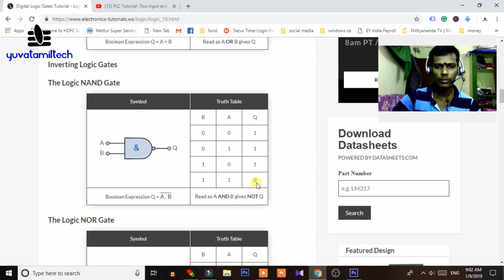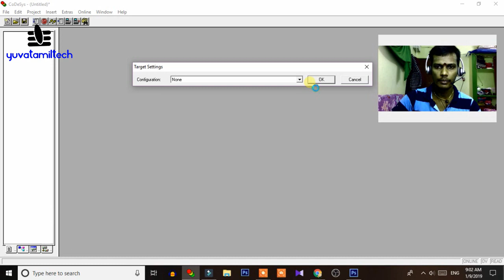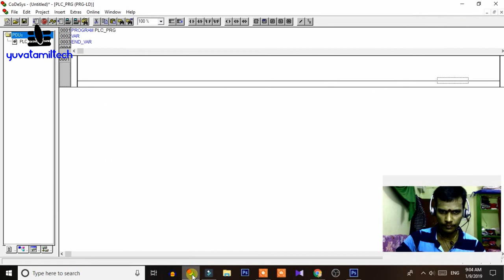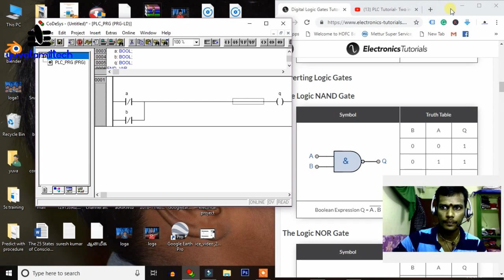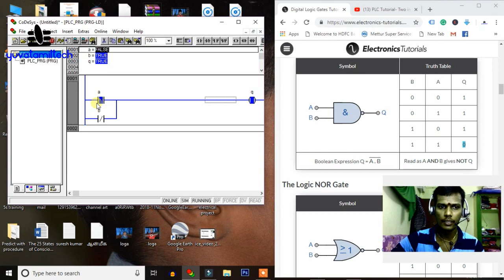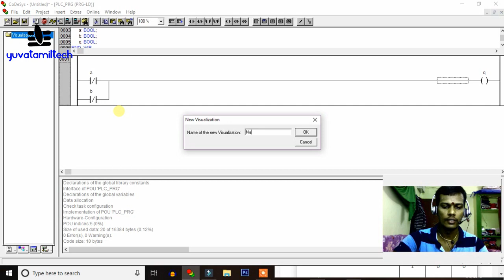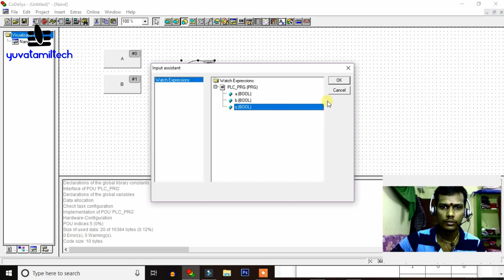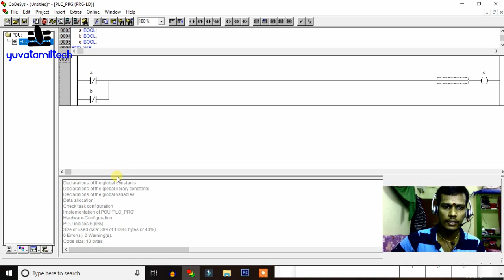PLC Tutorial- Logic Gates - NAND GATE -program- Ladder logic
New videos will be released under a new content direction. This video was uploaded before the channel was rebranded as Yuvaraja Speaks. By connecting Normally Closed contacts in parallel to each other, NAND Gate can be implemented.
Or by simply inverting the output of AND gate, NAND Gate can be implemented.

PLC Tutorial- Logic Gates - AND GATE - OR GATE program- Ladder logic

small computers, dedicated to automation tasks in an industrial environment.
Function Block Diagram (FBD)
Sequential Flow Chart (SFC)
Ladder Diagram (LD)
Structured Text (ST)
Instruction List (IL)

Elementary Data Types
Components of a PLC
Inputs
CPU
Memory
Outputs

PLC Inputs and Outputs
Analog, Discrete or Digital
Protected by Optoisolators
Sourcing and Sinking
Communications

PLC Operation
Scanning is the process of running the PLC program
Cycle time is the total time for one loop.

Ladder Logic
Compare a circuits diagram to a ladder logic diagram
Ladder logic uses a variety of programming symbols
Power always flows from left to right
Output devices are in the ON state if power flows through them

Contact programmed normally open
Contact programmed normally closed